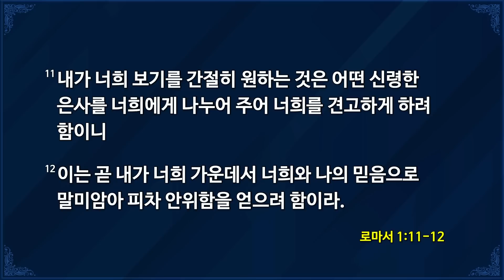[2020-03-22 | 주일예배 설교] 성도의 교제 / 유진소 담임목사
[호산나교회 주일예배]
일시 : 2020년 3월 22일
제목 : 성도의 교제
본문 : 로마서 1장 8-13절
설교 : 유진소 담임목사